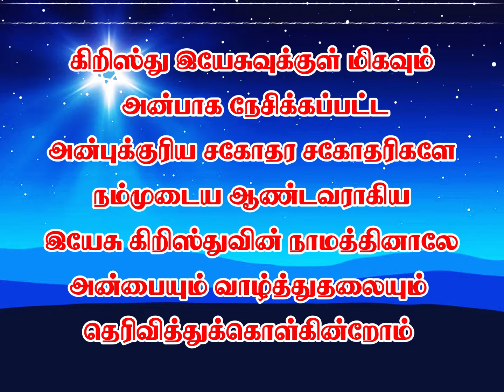🌟 நட்சத்திரம் 🌟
ஒரு நட்சத்திரம் ⭐ யாக்கோபிலிருந்து உதிக்கும் 🇮🇱 ஒரு செங்கோல் இஸ்ரவேலிலிருந்து எழும்பும்; 🪄
எண்ணாகமம் 24:17

உதிக்கும் நட்சத்திரத்தின்💫 உண்மையை உற்றுநோக்க  🧐 வாரீர்!